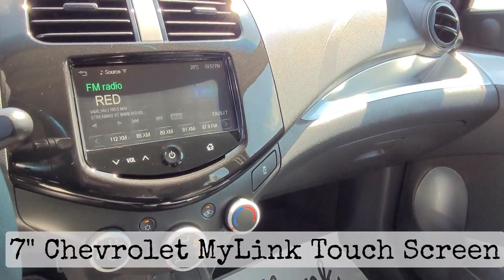2013 Chevrolet Spark / Hatchback / FWD / Salsa - 23N105A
Key Features and Options:
1SD, 1.25L Ecotec 4Cyc, 4-Speed Automatic Transmission, Front Bucket Seats, Steering Wheel Audio Controls, Power Windows, Power Door Locks, 7" Chevrolet MyLink Touch Screen, Climate Controls, Roof Mounted Rear Spoiler, Engine Block Heater, On Star Capable, SiriusXM Capable, Blue Tooth/HandsFree/UConnect and Your Free CarFax is Included! Clean CarFax! Amvic Licensed Business *** We are local, fair and friendly - just a quick drive from Red Deer! Whether you are looking for a car, truck or suv, we've got you covered :) ***

5640 Highway 2A, Lacombe, AB T4L 1A3